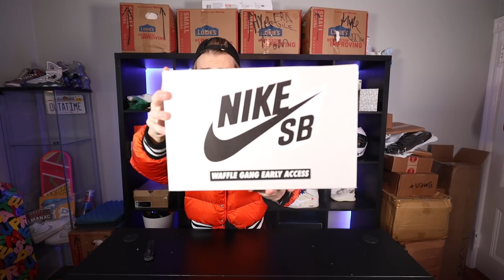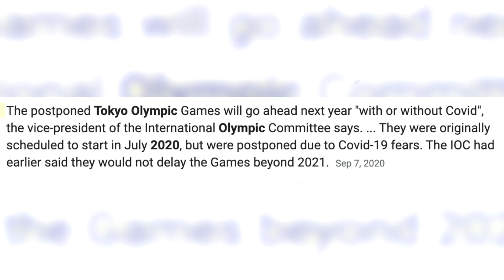EMPLOYEE REACTS TO MY UNRELEASED NIKE SNEAKERS!! *rare*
► Today in this vlog episode 14 (nyc edition) I am going to be going around asking people what they think of my unreleased Nike Sneakers!

for the shoes!